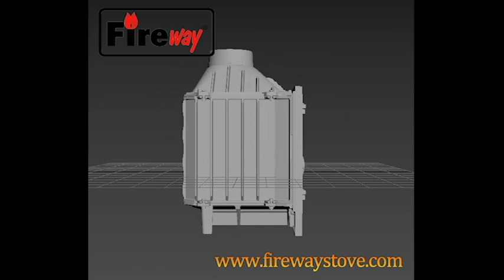Fireway Ilma Wood Stove Insert